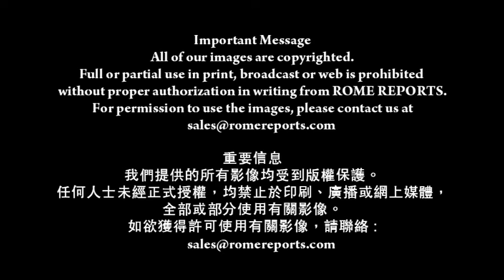教宗方濟各為叙利亞、伊拉克及烏克蘭祈求和平(2-7-2014)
教宗方濟各接見
「援助東方教會善會」成員
這善會是為東方教會
提供經濟援助的國際組織
當中一些成員持續發生衝突
包括叙利亞及烏克蘭

會面中，教宗方濟各談及和平
更憶述於6月8日
與以色列及巴勒斯坦總統一起祈禱

君士坦丁堡大公宗主教
以色列及巴勒斯坦總統和我一起
在梵蒂岡花園種了一棵橄欖樹
象徵和平只有在各人耕耘培植下
才能牢固持久

旁述
教宗特別提及居於叙利亞、伊拉克
及烏克蘭的基督徒
教宗促請「援助東方教會善會」成員
要繼續締造和平，並為這些國家服務

基督的門徒懷著合一與仁愛精神
在世界各地當和平使者
通過宗教
使所有人、所有團體消除歧視

旁述
最後，教宗方濟各感謝各成員努力
讓難民重拾信心與尊嚴
並多謝他們尊重難民的
宗教背景及宗教自由